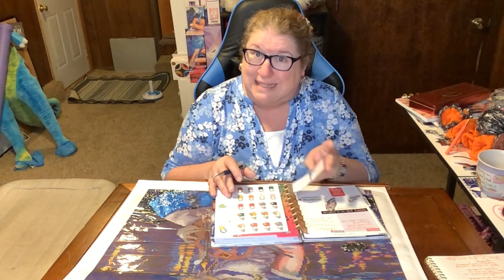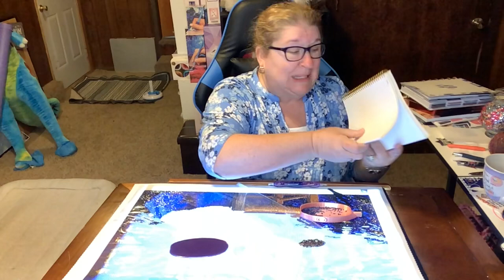Listen to True crime, Live Trial Coverage while you craft. Day 5 of testimony in StanleyFord Case.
The journey continues on my daily morning crafting talk show.  Lets discuss current events, "This day in History", I feature all different kinds of crafts such as crochet, loom knitting, diamond painting, adult coloring and much more.  Each week I describe and narrate a recent or current live trial.  As a retired attorney and nurse, I give you my spin on what happening in the courtroom as well as background on the case itself.

Become a Channel Subscriber for as little as $1.99 per month.

DIAMOND PAINTING COMPANIES I USE
Treasure Studios Art Code REBECCA15
FRIEND MAIL
Favorite Diamond Painting Tray from Wilson's 3D Designs